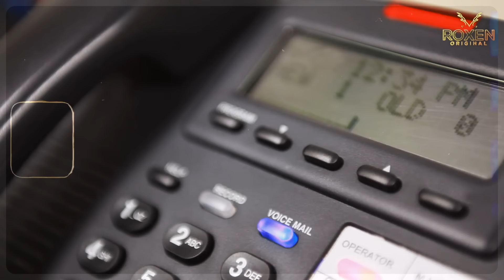Janfarosh EP 513 | Mujahid Make Iraqi Don A Fool And Took Away All The Secrets | Roxen Original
Janfarosh EP 513 | Mujahid Makes Iraqi Don A Fool And Takes Away All The Secrets | Roxen Original
In this captivating episode of Janfarosh, Mujahid outsmarts the Iraqi Don, extracting valuable secrets that could change the course of their mission. Witness Mujahid's clever maneuvers and Don's unexpected downfall in this episode filled with intrigue and suspense.